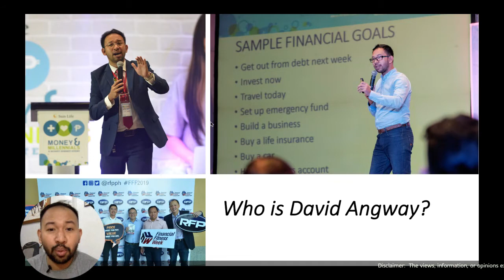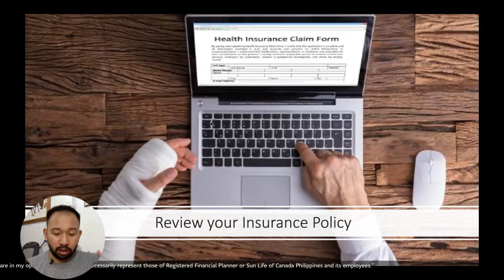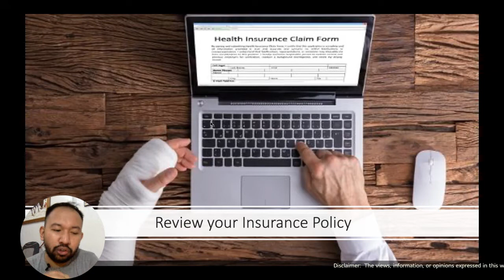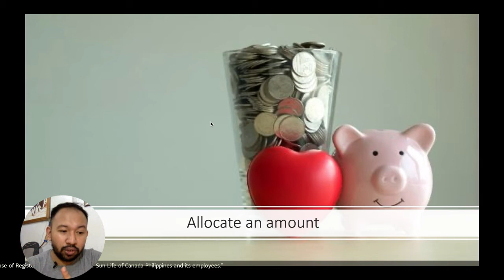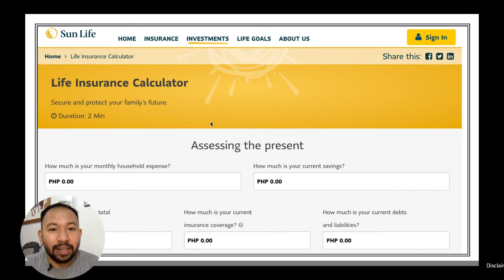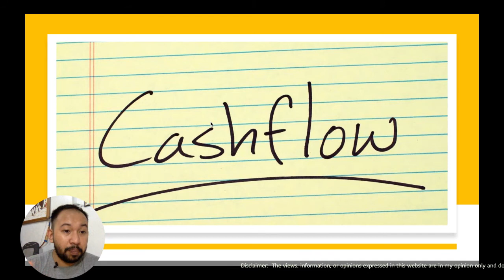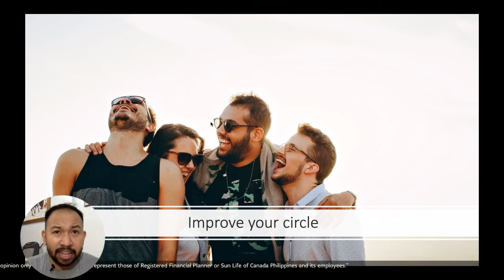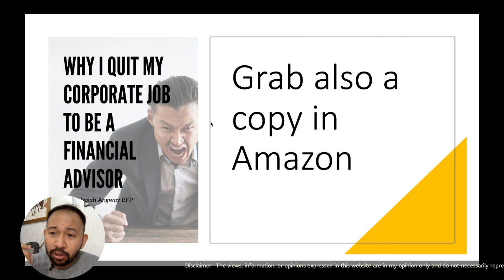Life Insurance Tips for Employees - David Angway RFP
David Isaiah Angway is a Registered Financial Planner, Chartered Wealth Advisor, and financial consultant for IT-BPO-Banking, HealthCare Industry, and Manpower Agencies.

An award-winning Sun Life financial advisor with ten years of experience within the Financial industry helping thousands of overwhelmed, overworked, overweight clients find clarity in solving their money problems through practical, science-based advice.

Featured in ANC On the Money, NET 25, TV Patrol, Bloomberg TV, BBC Sounds United Kingdom podcast, PROBE, Moneysense magazine, Moneymax, Business Mirror, Rappler, and other Radio Stations in the Philippines.

He has more than 10 million views on Reels & TikTok plus 150K followers across all his social media.

Please message him on his Social Media Sites for more information and concerns.

My opinions are my own and may not reflect those of my employer.

This content is for educational and entertainment purposes only. David does not provide tax and mental health advice. The information is being presented without consideration of the investment objectives, risk tolerance, or financial circumstances of any specific investor and might not be suitable for all investors. Past performance is not indicative of future results. All investing involves risk, including the possible loss of principal.

Don't hesitate to contact a professional licensed advisor, lawyer, or accountant to learn more about technicalities.